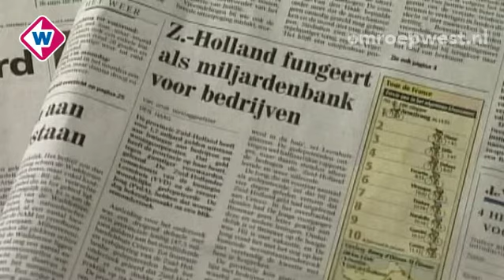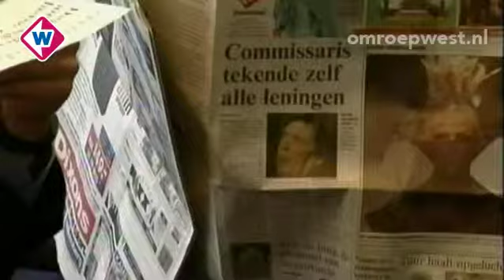Uit TV West archief - Ceteco affaire - 1999